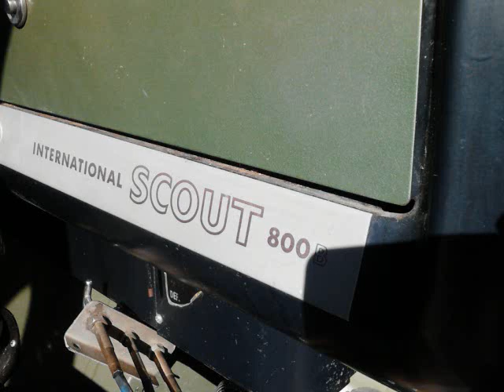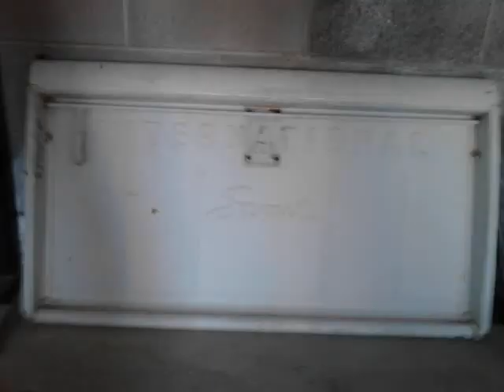Scout pics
Still photos of the 1971 Scout 800B and extras  that I have for sale for $6500.  This Scout has a 304 V8 and a T18, 4 speed, granny lo transmission with a Trac Lock in the Dana 44 rear axle.